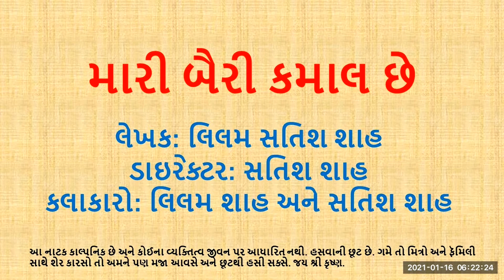મારી બૈરી કમાલ છે -ગુજરાતી નાટક -સતિશ અને લિલમ શાહ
“મારી બૈરી કમાલ છે” નાનકડી રમૂજી સ્કિટ -લેખક તથા કલાકારો: લિલમ અને સતિશ શાહ
ભગવાને જ્યારે સ્ત્રી અને પુરુષનું સર્જન કર્યું હસે ત્યારે એ ખ્યાલ નહીં આવ્યો હોય કે આ બંનેને સાથે મૂકવાથી સુ રમજિયાત થસે અને દુનિયાનું મનોરંજન પણ થશે. એ વાતોને સાકર કરતું આ કોમેડી નાટક જોઈને આનંદથી હસસો, જોરથી હસો તોઈ કોઈ વાંધો નથી અને ગમે તો મિત્રો અને ફૅમિલી સાથે શેર કરસો તો એમને પણ મજા આવસે. આભાર અને જય શ્રી કૃષ્ણ. –લિલમ અને સતિશ